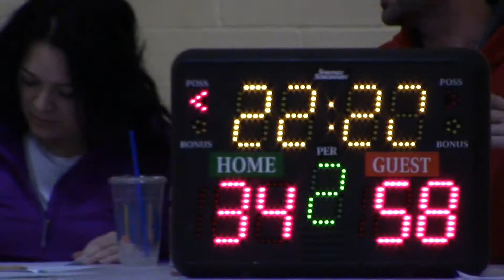Elite 6th vs Hoop Dreams Black 4 7 2018